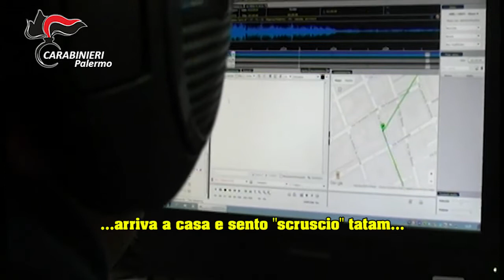VIDEO. PALERMO. CARABINIERI: SCOPERTO OMICIDIO DI MAFIA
I Carabinieri del Nucleo Investigativo di Palermo hanno eseguito un provvedimento restrittivo emesso dal Tribunale – Ufficio GIP di Palermo su richiesta della Procura distrettuale di Palermo, nei confronti di 2 esponenti mafiosi:
-         PIPITONE Vincenzo nato a Torretta il 5 febbraio 1956;
-         DI MAGGIO Gaspare nato a Cinisi il 29 marzo 1961.
in quanto responsabili dell’omicidio di ORLANDO Felice, ucciso il 17 novembre del 1999, all’interno della propria macelleria ubicata nel quartiere Zen di Palermo.

Alla svolta nelle indagini contribuivano le recenti dichiarazioni del neo collaboratore di giustizia PIPITONE Antonino, uomo d’onore della famiglia mafiosa di Carini, e quelle dell’altro collaboratore PULIZZI Gaspare, che, correlandole ai conseguenti riscontri eseguiti dai militari dell’Arma, consentivano di ricostruire il delitto e determinare i ruoli ricoperti dai destinatari del provvedimento restrittivo.
Nello specifico, la decisione era stata adottata dal reggente dell’epoca del mandamento mafioso di Palermo San Lorenzo, LO PICCOLO Salvatore, e dal figlio Sandro, entrambi già condannati, in primo grado, alla pena dell’ergastolo, quali mandanti del grave fatto di sangue, per una duplice motivazione:
-       leggendo il contenuto di intercettazioni sviluppate nell’ambito di pregresse attività d’indagini, gli stessi venivano a conoscenza che ORLANDO Felice aveva utilizzato nei loro confronti espressioni dispregiative;
-       la vittima aveva manifestato l’intenzione di assumere un ruolo apicale nelle dinamiche mafiose del quartiere Zen di Palermo, rendendosi protagonista di relative condotte mai autorizzate dai vertici mafiosi di riferimento.
LO PICCOLO Salvatore e Sandro delegavano la commissione dell’omicidio a PIPITONE Vincenzo, all’epoca reggente della famiglia mafiosa di Carini, ed a CONIGLIARO Angelo (poi deceduto), i quali individuavano i materiali esecutori in PIPITONE Antonino e PULIZZI Gaspare (attuali collaboratori di giustizia), DI MAGGIO Gaspare e GALLINA Ferdinando, attualmente detenuto negli USA.
Nelle fasi preliminari ed organizzative del grave fatto di sangue, gli stessi effettuavano alcuni sopralluoghi mirati all’individuazione della vittima (conosciuta soltanto attraverso alcune fotografie mostrate proprio da LO PICCOLO Salvatore) e dell’esatta ubicazione della sua macelleria all’interno del quartiere Zen di Palermo.
Il giorno dell’omicidio, 17 novembre del 1999, il dispositivo era suddiviso in tre diverse autovetture:
-       la prima era guidata da PULIZZI Gaspare;
-       la seconda, una Fiat Uno oggetto di un precedente furto, era condotta da PIPITONE Antonino mentre DI MAGGIO Gaspare e GALLINA Ferdinando occupavano i sedili dei passeggeri;
-       nella terza vi erano PIPITONE Vincenzo e CONIGLIARO Angelo.
Giunti nei pressi della macelleria, DI MAGGIO Gaspare e GALLINA Ferdinando calzavano dei capellini e, dopo aver lasciato il veicolo, entravano all’interno dell’attività commerciale in cui erano presenti ORLANDO Felice ed un suo assistente (rimasto illeso) che, intuendo quanto stava accadendo, cercavano riparo sotto al bancone.
I killer raggiungevano ORLANDO Felice esplodendo diversi colpi di arma da fuoco che attingevano la vittima lungo il fianco esposto, provocandone la morte.
Dopo l’esecuzione dell’omicidio, DI MAGGIO Gaspare e GALLINA Ferdinando rientravano a bordo della Fiat Uno condotta da PIPITONE Antonino e l’intero commando lasciava immediatamente la zona.
Dopo pochi chilometri, la Fiat Uno veniva abbandonata ed i relativi occupanti prendevano posto all’interno degli altri due veicoli.